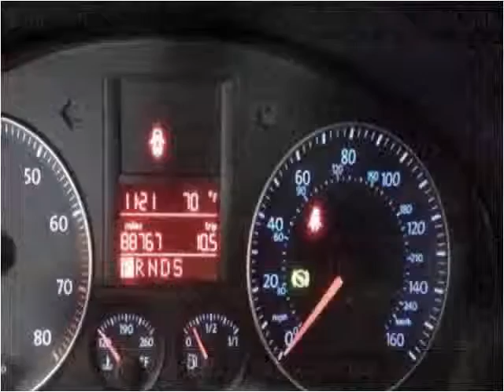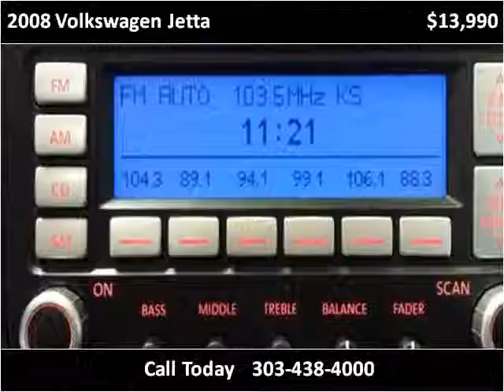2008 Volkswagen Jetta Used Cars Denver, Aurora, Arvada, Cast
This 2008 Volkswagen Jetta is available from Auto Mart USA.